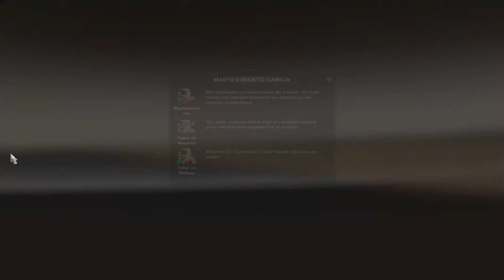Pomadas Corp,viaje por Rusia (de nuevo)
Llevando aceite de oliva,sera para hacer ensaladilla rusa,ja,ja,ja. ja. ja. mejor me callo.